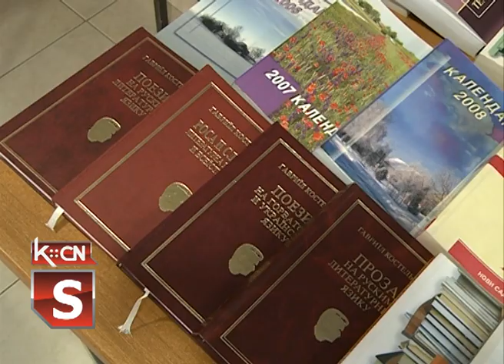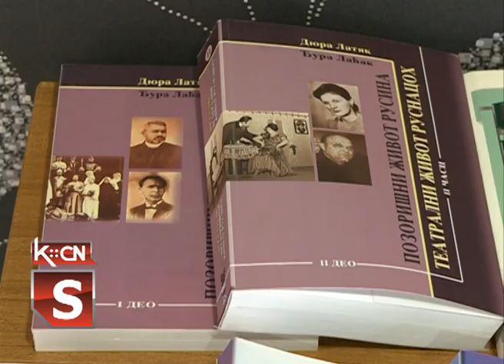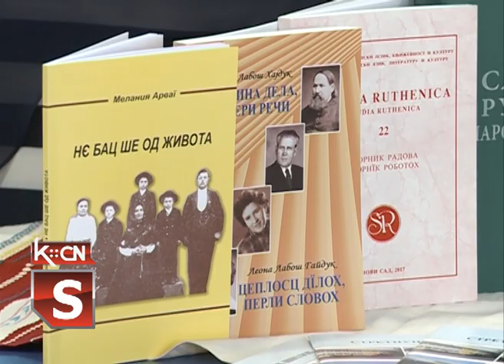Skup rusinskih književnika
U sali Narodne biblioteke „Simeon Piščević“ u Šidu protekle subote  održan je književni  skup u organizaciji  Društva za  rusinski jezik,književnost i kulturu.Ovom prilikom obeležene su zančajne godišnjice vezane za rusinske književnike iz šidske opštine kao i 200 godina izučavanja rusinskog jezika u Šidu